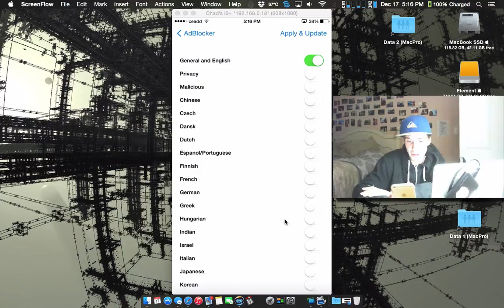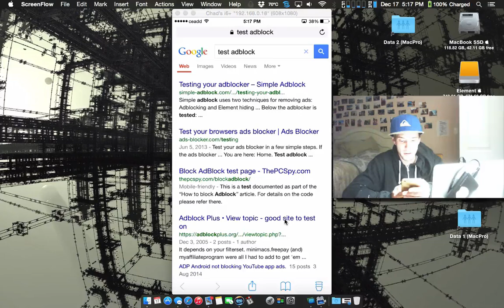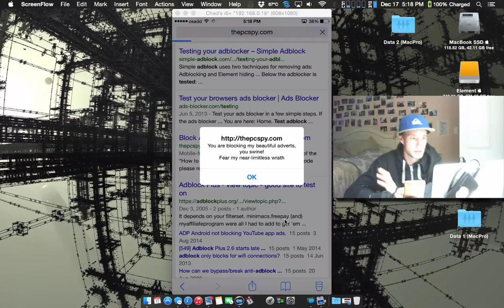AdBlocker 2: Block Ads iPhone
AdBlocker 2 is the ad blocker for iOS! works with iPhone, iPad and iPod touch,
similar to extensions for your desktop browser.